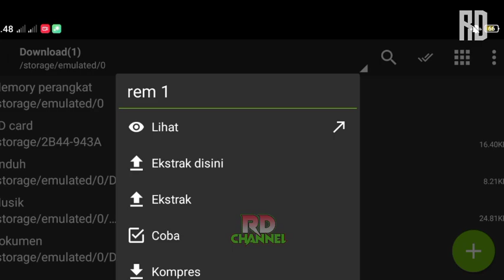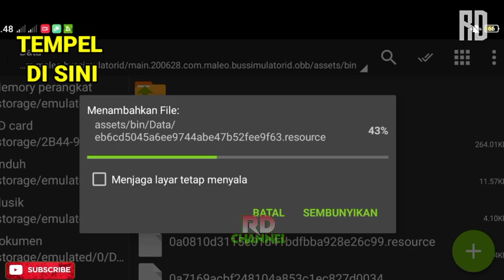2 KODENAME SOUND REM GUK-GUK BUSSID + CARA PEMASANGANNYA || BUSSID V3.4.3 || RD CHANNEL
🈁RD CHANNEL adalah channel yg membagikan MOD,OBB,KODENAME,TEKSTURE,TRAFICK,DLL👍

⏩JANGAN LUPA
💢Kali Ini saya akan membagikan 2 KODENAME REM GUK-GUK || BUSSID V3.4
💢Kalian sudah penasaraan Tonton Sampai Habis ya !!

🏆LINK DOWNLOAD 2 KODENAME SOUND REM GUK-GUK BUSSID V3.4
‼️CATATAN :Bagi siapa saja yg mau SHARE/REVIEW kodename ini HARUS SERTAKAN CREADITS & LINK DOWNLOAD MENGARAHKAN KE VIDEO INI‼️
🔴Jika Masih Ngeyel Kami siap Takedown Video tersebut‼️

creadits : RD CHANNEL
video by🎥 : RD CHANNEL
🔴Yg mau gabung grup Whatsapp